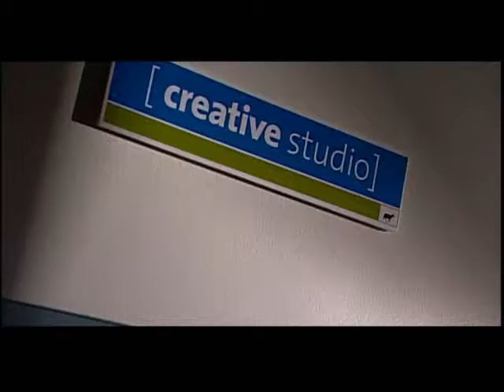Desktop sharing service Glance drives more effective online meetings for Blacksheep Marketing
- Stephanie Tyburski from Blacksheep Marketing, describes how Glance's easy-to-use screen sharing tool maximizes the effectiveness of her company's online creative presentations.